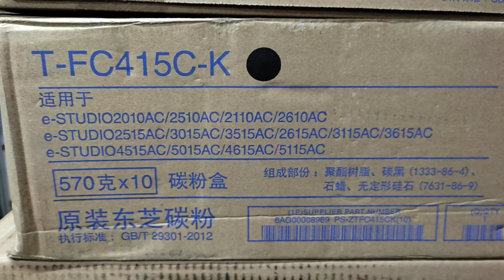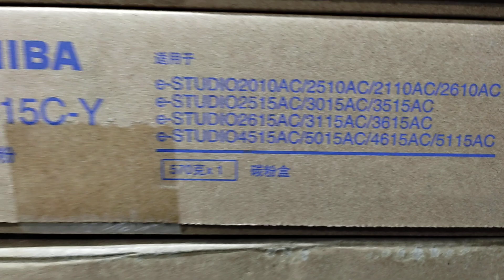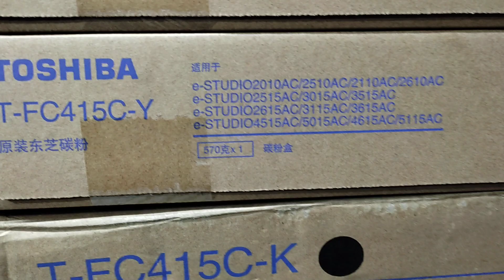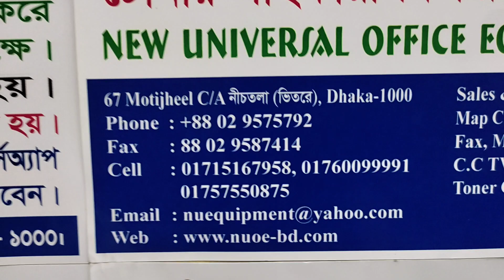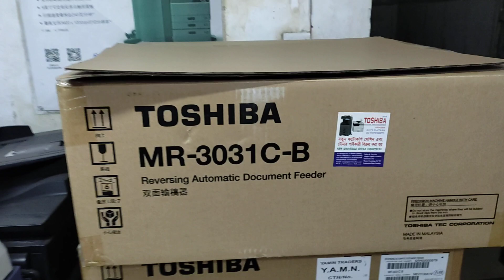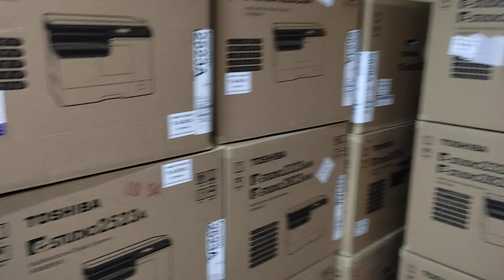The latest price of Toshiba T-FC415C -YMCK e-Studio color original Toner in BD। N U O E 01757550875